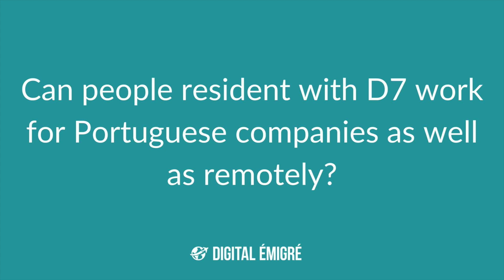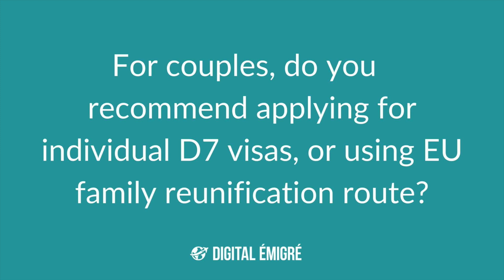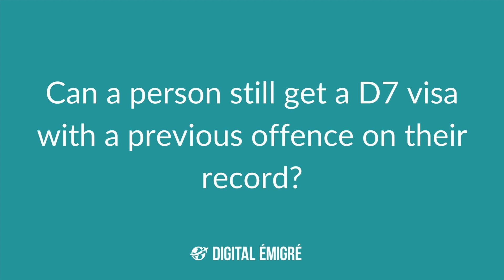D7 Visa Portugal 2021: Residency With Passive Income (Lawyer Q&A)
D7 Visa Portugal 2021

I talk with immigration lawyer Sandra Jardim Fernandes, about moving to Portugal in 2021 using the D7 'passive income' visa.

00:00 Intro
00:50 With D7 visa and residency, can I live in Portugal while running a limited company in another country?
01:09 Can people who are resident with the D7 visa work for Portuguese companies as well as remotely?
01:45 What are some common reasons for rejection of a D7 visa application?
05:24 What's the process for starting a D7 visa application?
06:44 How does your team support D7 visa applications, and what's your success rate?
09:55 Which professional activities are D7 residents allowed to conduct in Portugal?
10:37 What are the next steps after arriving in Portugal with a D7 visa?
15:23 For couples, do you recommend applying for individual D7 visas, or using the EU family reunification route?
16:35 Does Portugal immigration prefer D7 applicants to have permanent remote work contracts, or is freelance income considered equally ok?
18:12 Are UK qualifications still recognized in Portugal post-Brexit?
19:23 Can a person still get a D7 visa with a previous offence on their record?

### RESOURCES & HELPFUL INFO ###

👉 D7 Essentials: Save time and hassle. Get your NIF and bank account remotely with this handy service from Bordr